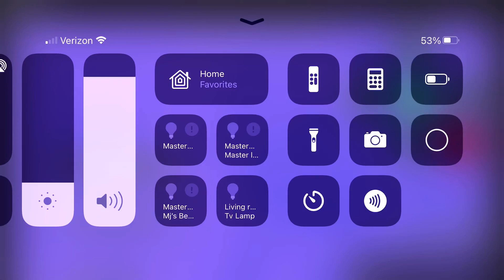Glitcher Hard (i was so good at the beginning not trying to brag)